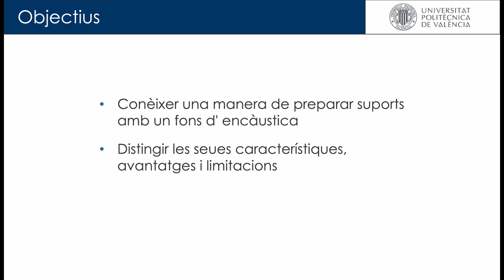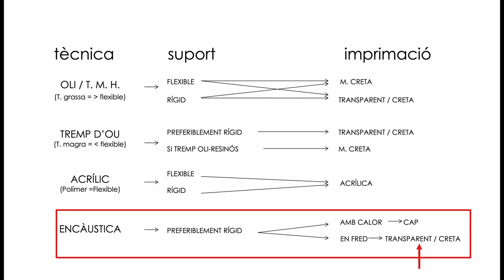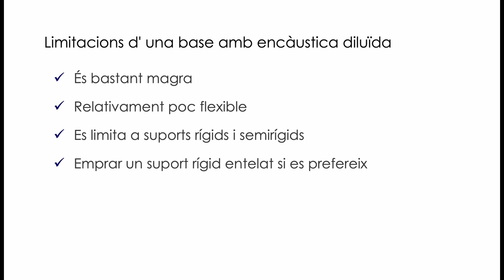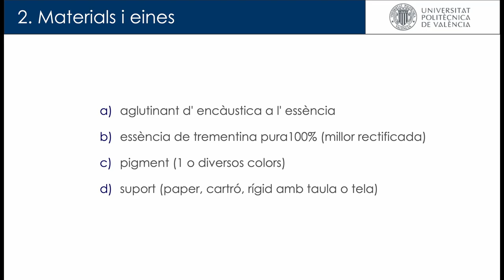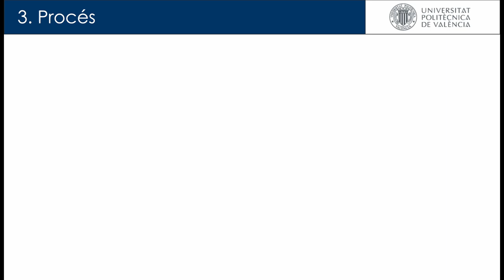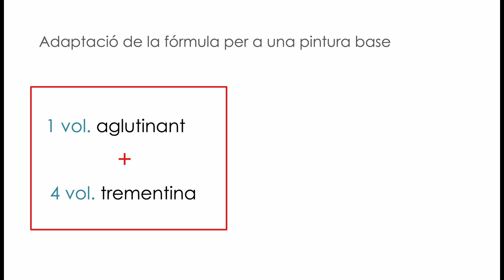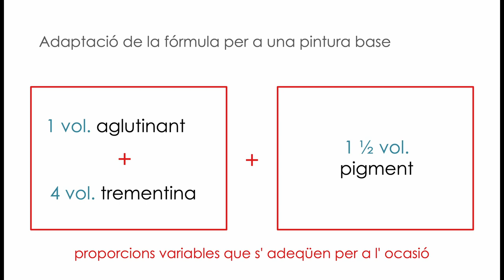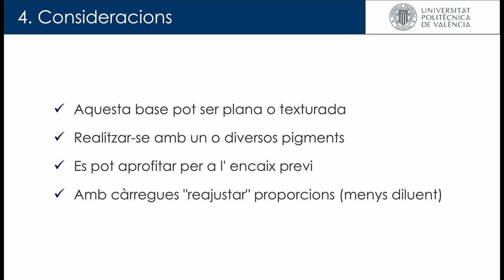Preparació de suports amb encàustica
En aquest vídeo aprendrem a realitzar un fons d`encàustica com a preparació del suport o pintura prèvia. Distingirem les característiques tècniques, funcionalitat, avantatges i limitacions d` aquesta base pictòrica. I presentarem la seua realització aplicada sobre diferents materials.